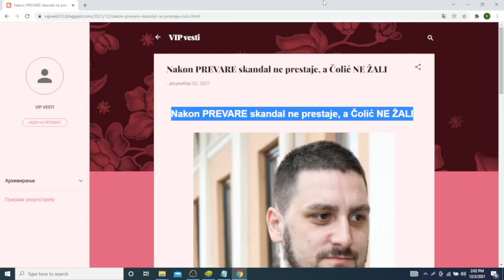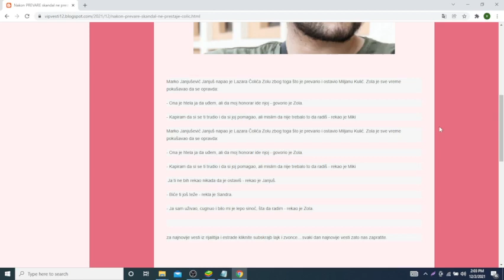Nakon PREVARE skandal ne prestaje, a Čolić NE ŽALI